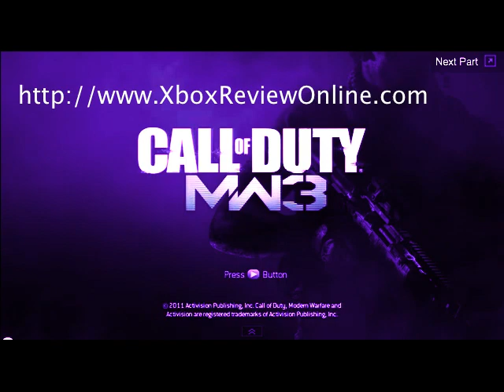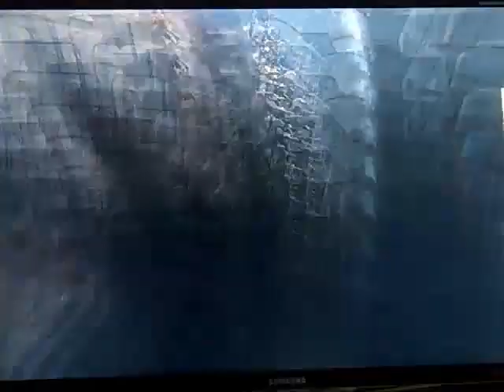Call of Duty MW3 - Turbulence in the Russian version of Airforce One with Gameplay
Imagine being able to carry a weapon on board a 747. The terrorists are coming to the party with machine guns while you toss a few grenades their way. You have to remember, all this happens while you are in the air on board a Jumbo.

Get ready to collect some Frequent Flyer points during this segment of Call of Duty.

Follow the President to his Airforce One meeting room and train your sights on the door across. This is where the terrorists come in from, and you can pick off most of them with the Five Seven. Pick up an automatic weapon - PP90M1, AK-74u, both are effective weapons.

Clear the Top Level

The upper level of the plane will have the zero G free fall event (for Flight Attendant) but for the most part, you can let your security team take the lead.

If you can survive the free-fall event without dying, more security bots will spawn and take out the enemies who are left over. Go down the stairs while facing one side (or the other), as the majority of the enemies will be towards the direction of the stair's ascent.

Clear the Bottom Level

The lower level of the plane is more of the same. You can use some grenades to clear the path if you like, but gunfire will clear most of the way. The final room of this area is teaming full of enemies; be smart and let your allies run in, besides they're electronic, well so are you, draw fire, then you can follow-up with grenades and weapons.